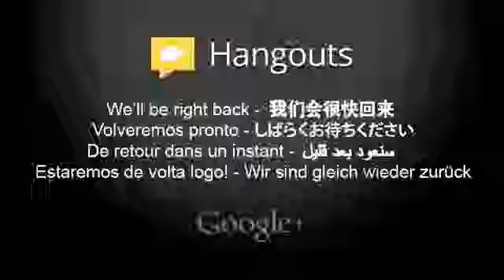Grammar - Laura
This clqss will be a series for the next five weeks (January 30th-February 27th). We will cover beginner grammar topics like verb tenses and easy to memorize grammar rules. I may switch it up though and prepare a discussion for us, so be prepared to learn English in any way.